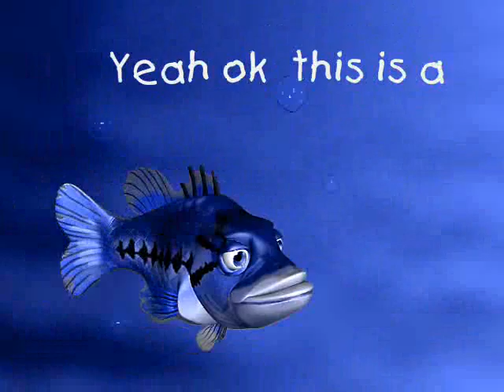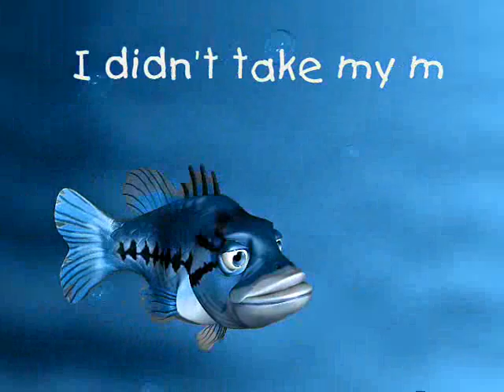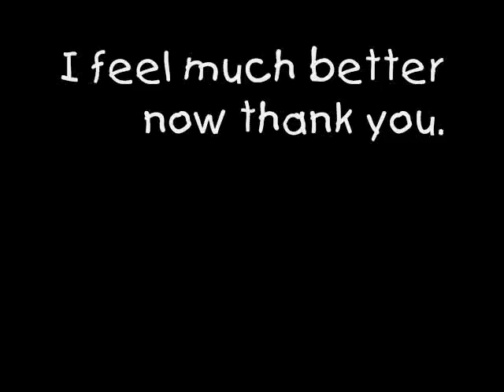Three Little Fishes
I ummm uhhhh well I dont know Enjoy? or not its up to you. =)